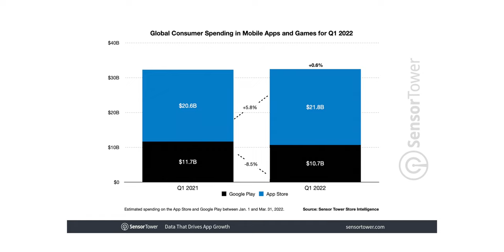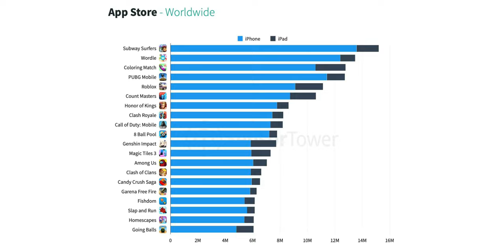ผุดโมเดลจำลอง ฟิล์มกระจก iPhone 14 ทั้ง 4 รุ่น, รุ่น Pro ใช้รูบนจอแทนรอยบาก | สรุปข่าว | iMoD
ช่วงปลายเดือน เม.ย. - ต้นเดือน พ.ค. 65 มีรายงานข่าวมากมาย โดยเฉพาะการเผยภาพคาดว่าเป็นโมเดลจำลอง iPhone 14 ทั้ง 4 รุ่น รวมถึงฟิล์มกระจกเผยให้เห็นดีไซน์หน้าจอตัวเครื่องด้วย ชมสรุปข่าวได้เลย

00:00 - เปิดคลิป
00:16 - ข่าวที่ 1 ไตรมาส 1 (2022) ยอดดาวน์โหลดใน App Store ทะลุ 8,600 ล้านครั้ง
01:14 - ข่าวที่ 2 Apple ปล่อย Studio Display Firmware 15.5 Beta แก้ปัญหากล้องหน้าไม่ชัด
02:15 - ข่าวที่ 3 (ลือ) Mac ชิป M2 จ่อเปิดตัว WWDC22, iMac ชิป​ M3 มาปีหน้า!
02:56 - ข่าวที่ 4 ภาพถ่ายฟิล์มกระจก iPhone 14 มีทั้งดีไซน์รูบนจอ และรอยบากเหมือนเดิม
03:51 - ข่าวที่ 5 Mac Otakara เผยวิดีโอพรีวิวโมเดลจำลอง iPhone 14 ทั้ง 4 รุ่น
05:16 - ทิ้งท้าย